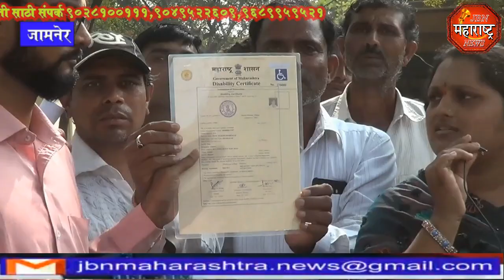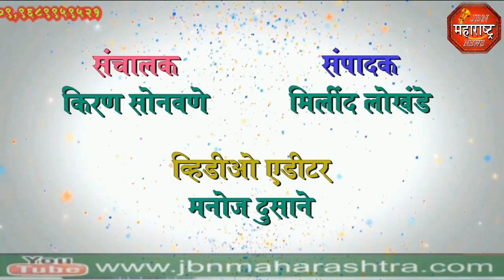jbn maharashtra news jalgaon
दिव्याग बांधवांचा विविध मागण्यांसाठी मोर्च्या